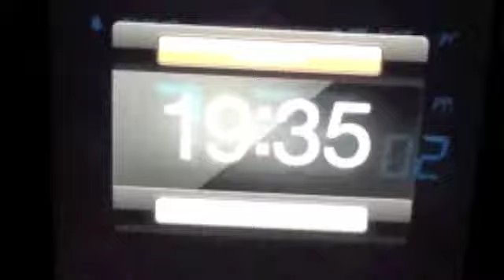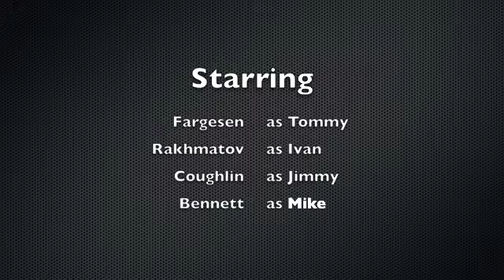Never Give Up Movie Part 2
3rd Scene of Never Give Up.